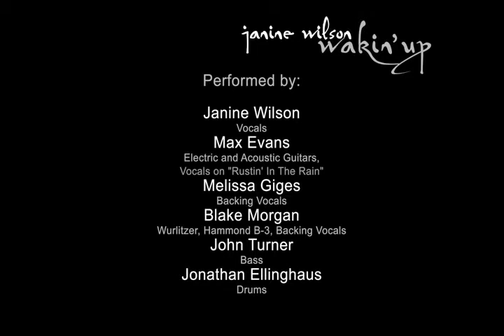It Should Be Me :: JANINE WILSON :: Wakin' Up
"IT SHOULD BE ME"
From The Album
JANINE WILSON :: WAKIN' UP
Now Available from Almost Blue Music / Engine Company Records
Everywhere Music Is Sold

In your everyday

With your name
With your smile
With your hand on my face

I could have been your prize
Not a compromise

Under you
Understood
You were everything

Not alone
Not afraid
Not here where I lay

Why does the word "no"
Hurt like nothing else?
When I hear it from you
I feel like I lose myself

'Cause it should be me

Holding you
Holding on
To every drop of you

Close to you
Close enough
Close to letting you go

Performed by:
JANINE WILSON: vocals
MAX EVANS: electric and acoustic guitars
MELISSA GIGES: backing vocals
BLAKE MORGAN: Wurlitzer, Hammond B-3, backing vocals
JOHN TURNER: bass
JONATHAN ELLINGHAUS: drums

Written by Janine Wilson and Max Evans (Almost Blue Music, BMI / Ponchjon Music, ASCAP)

Produced by Blake Morgan and Max Evans
Recorded, Mixed, and Mastered by Blake Morgan at Engine Company Studios, NY
Drums Recorded with Phil "Butcher Bros." Nicolo at Studio 4, PA